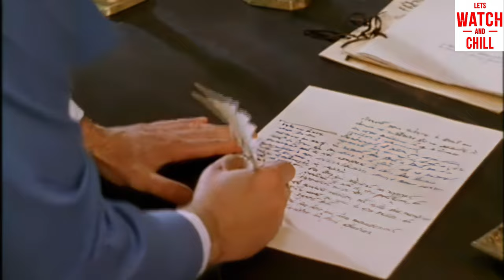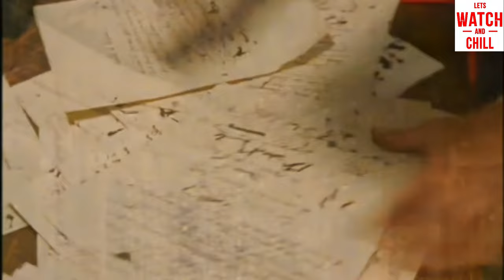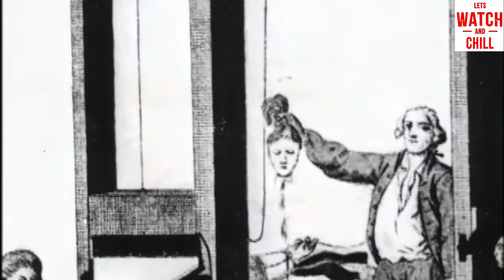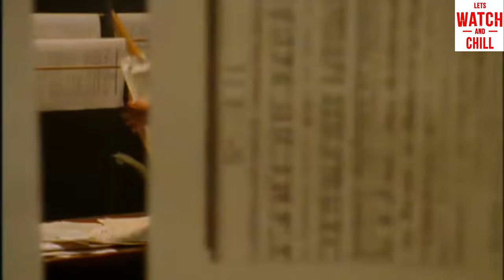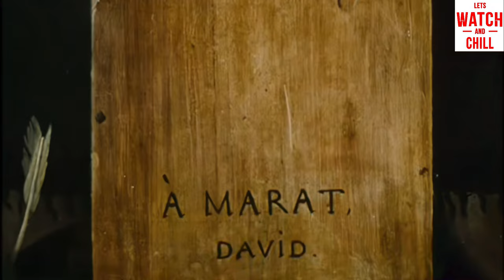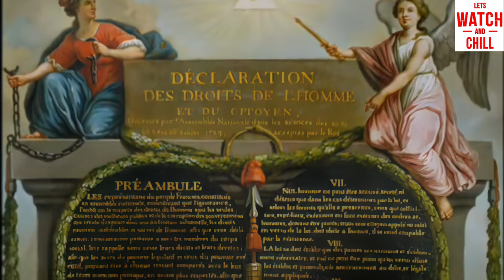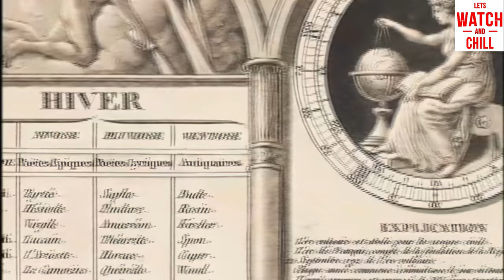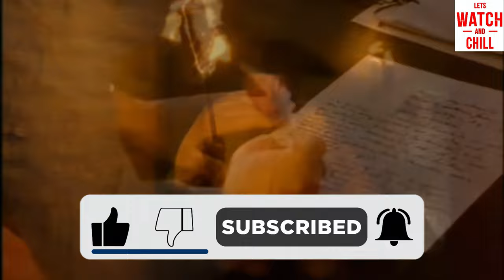The French Revolution | Documentary (2005) | 4K UHD Quality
Credit: History Channel